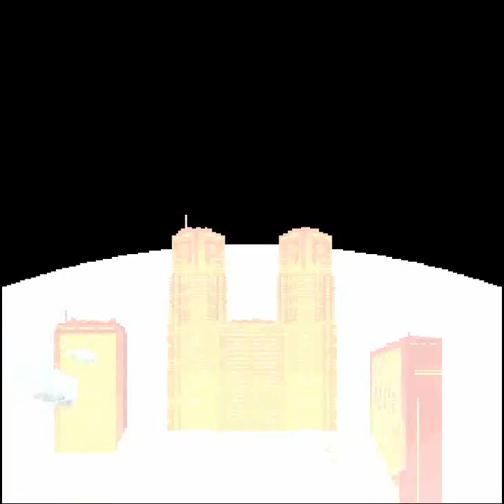- Nostradamus - Face Company - 1993 [BY GUINNESS] [JAPAN VERSION]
- TRAMA -
"Según las profecías de Nostradamus en Julio de 1999, un gran líder descendería de los cielos para renacer y formar un nuevo orden en alguna ciudad de la tierra.
Esta predicción se hace realidad en forma de una invasión alienígena..

Proveniente de Saturno esta fuerza invasora ataca rápidamente varias ciudades alrededor de la tierra para así realizar un ataque final y apropiarse de todo el mundo.
Sin embargo un grupo de supervivientes ha resistido a sus ataques construyendo naves de combate avanzados con sus mejores pilotos en este caso los tenientes 'Dalas' y 'Joanna'.

Ahora juntos tendrán la peligrosa misión de que la profecía fatalista no se cumpla.."

Player: Guinness
Highscore: 4,426,600
Versión Mame: Mame 32 0.62
Versión del Juego: Nostradamus (Face 1993)
Gameplay details: Player 2 Joanna, Japan Version, Unfinished
Gameplay Rating: ★★★★

- INFORMACIÓN TÉCNICA -
Main CPU : Motorola 68000 (@ 16 Mhz), Zilog Z80 (@ 7 Mhz)
Sound Chips : Yamaha YM2610 (@ 8 Mhz)

- DESCRIPCION -
Un gran juego de disparos vertical 'Shemup' en el que tomaremos el control de dos pilotos cuya misión es rescatar a la humanidad de la destrucción total.

El piloto 'Dalas' y su compañera 'Joanna' estarán equipados de dos grandiosas naves espaciales que tienen un sistema de ataque llamado E.B.A. (Energy Boost Acceleration).
Este sistema tiene dos modalidades uno llamado 'Plasmic Wave' y el 'Phoenix Wave' ambos sistemas se activan al dejar presionado el botón de disparo después de haber tomado el ítem del arma.
También este sistema te permitirá defenderte de los ataques del enemigo creando una barrera de energía que se puede mover hacia adelante o atrás dependiendo de donde provengan los ataques.

Nostradamus fue publicado en Septiembre de 1993.

Nostradamus también llamado Michel Nostradamus fue un famoso boticario francés y supuesto adivino que se volvió popular por su libro 'Las profecías' publicado en el año de 1555.
El libro de Nostradamus atrajo a muchos seguidores adeptos a sus profecías sobre el fin del mundo al cual le atribuyen el haber predicho muchos de los sucesos mundiales mas sonados.

- STAFF -
Main programmer : M. Nagasawa
Enemy programmers : N. Maruyama, F. Ohtani
BG graphics designers : C. Mutsukura, H. Nasu, K. Igarashi
Obj graphics designers : N. Oikawa, K. Higeta, D. Furuuchi, H. Noma
Music composers : Mika Nozawa, Matsudaira Ako
Sound effects : A. Iwanaga
Spec & Director : K. Igarashi